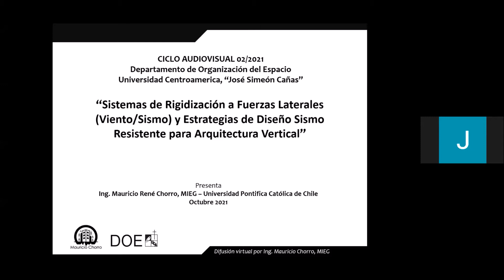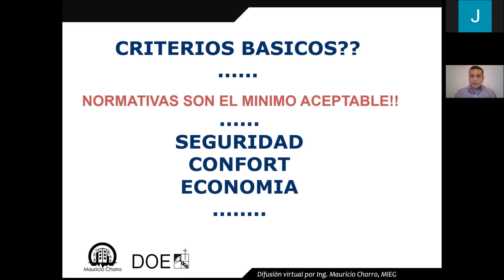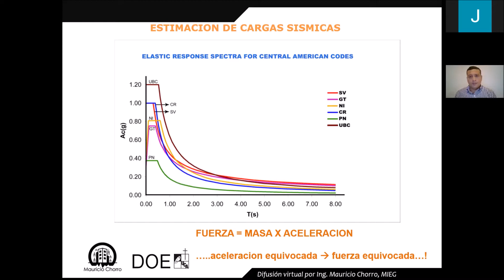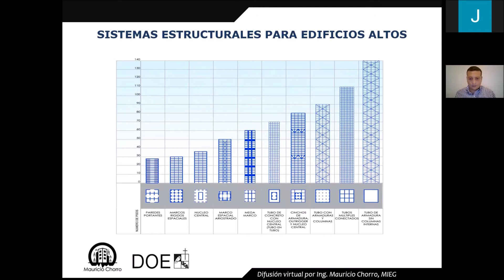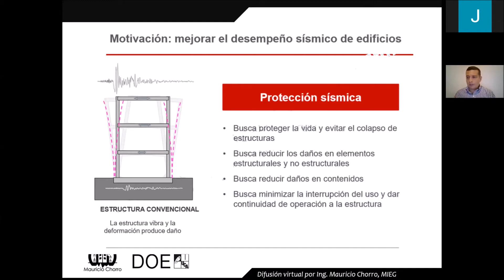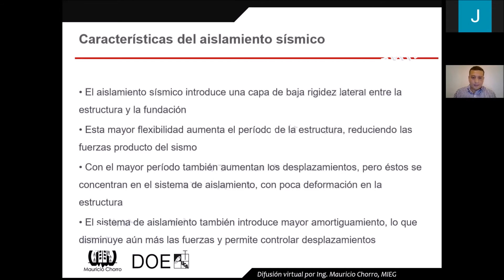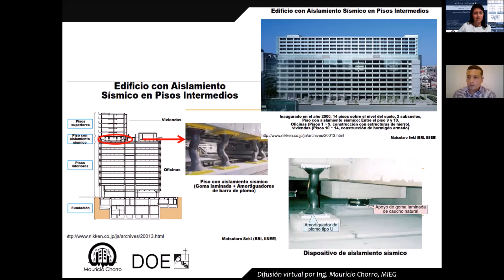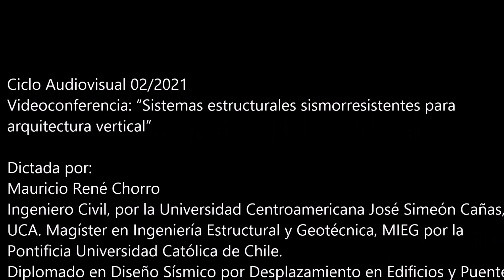Sistemas de Rigidización a Fuerzas Laterales y Diseño Sismorresistente para Arquitectura Vertical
Ciclo Audiovisual 02/2021
Videoconferencia: “Sistemas de Rigidización a Fuerzas Laterales (Viento/Sismo) y Estrategias de Diseño Sismo Resistente para Arquitectura Vertical”

Impartida por: Mauricio Chorro.
Ingeniero Civil, Magíster en Ingeniería Estructural y Geotécnica, MIEG
Mauricio Chorro, profesional dedicado al diagnóstico, diseño y reforzamiento estructural, consultoría en áreas estructural. Estudios realizados en Universidad Pontifica Católica de Chile

Dirigida a alumnos Arquitectura y a arquitectos UCA, vía zoom bajo licencia
Académica organizadora: Lizeth Rodríguez
Departamento de Organización del Espacio
Universidad Centroamericana José Simeón Cañas, UCA
1 de noviembre de 2021